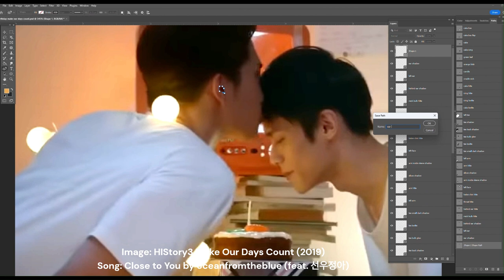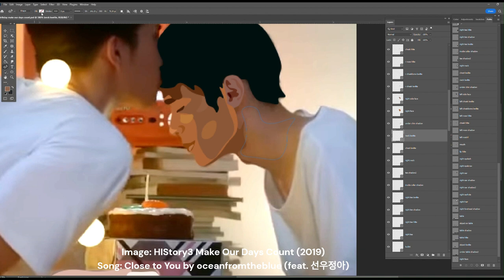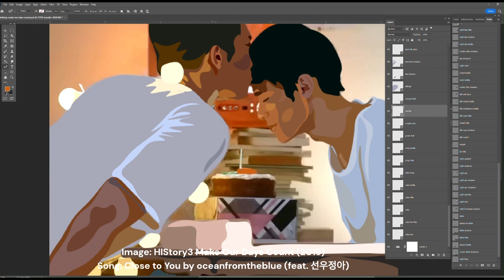Make Our Days Count BL Fanart Timelapse - Birthday Cake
Available for streaming in the US on Rakuten Viki.